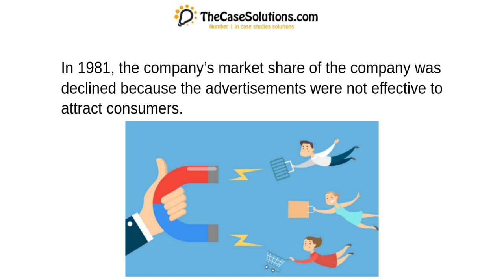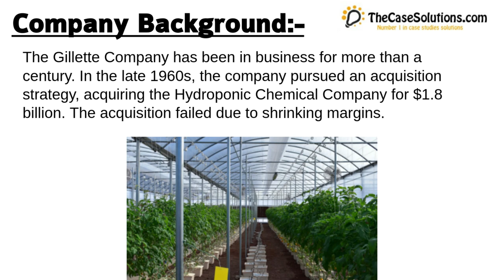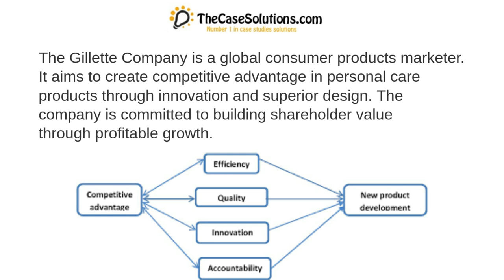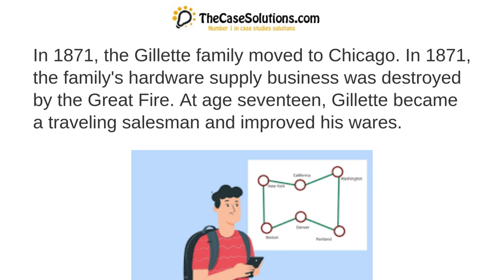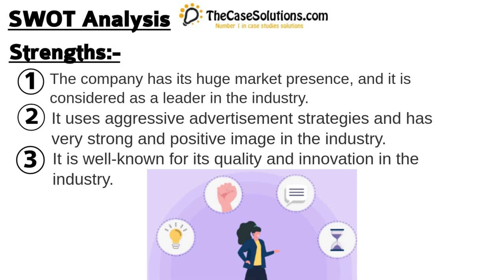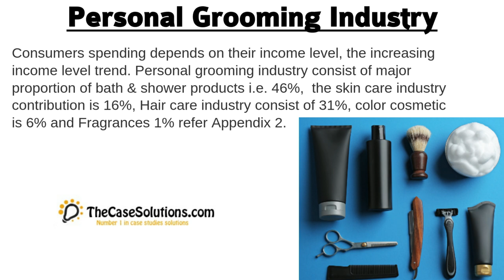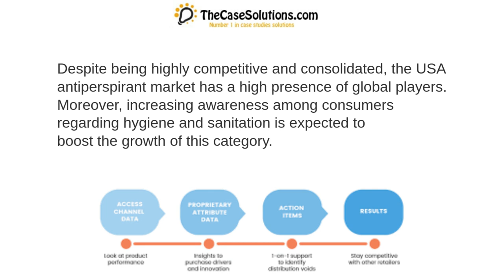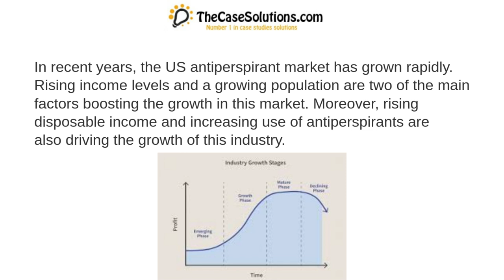Gillette Company Harvard Case Solution & Analysis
This case is about: Gillette Company Harvard Case Solution & Analysis
We Are Here: